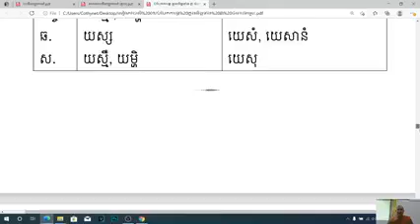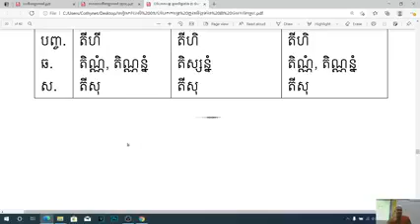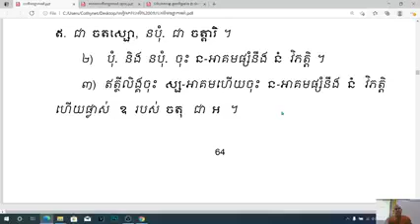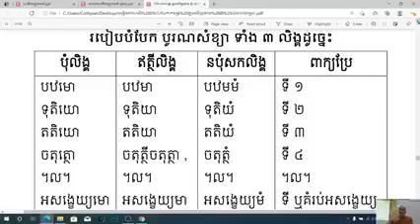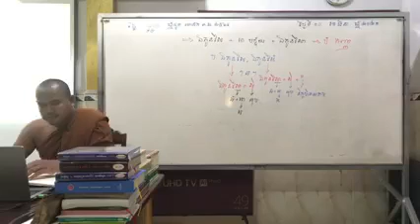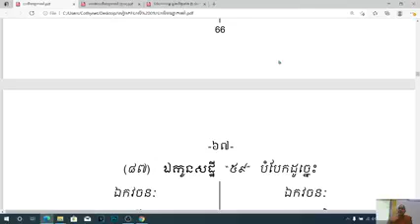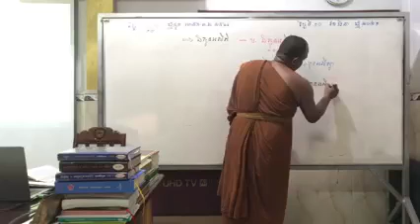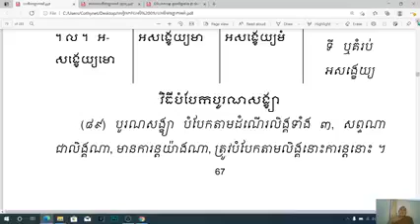វេយ្យាករណ៍បាលី ខ្សែទី ១១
បង្រៀនដោយ ភិក្ខុធម្មបណ្ឌិតោ មាន ស៊ីដា (ព្រះមហាស៊ីដា)
សិក្សាភាសាបាលី មានឧបការច្រើនក្នុងការសិក្សាព្រះត្រៃបិដក ។​